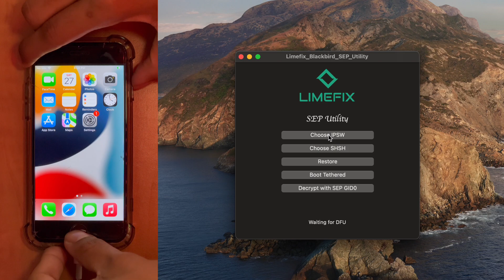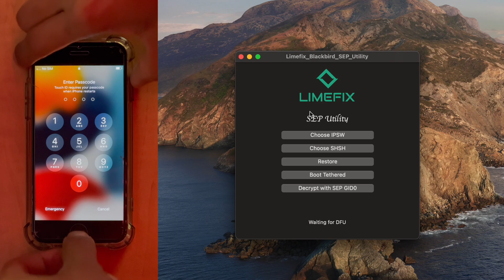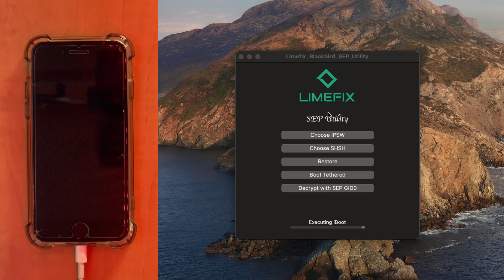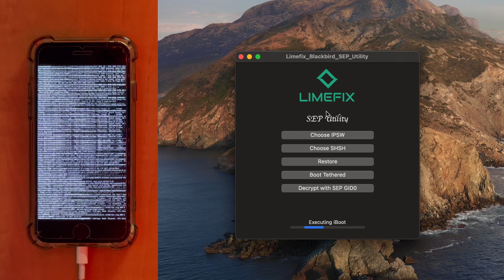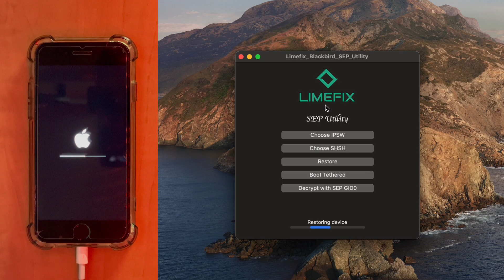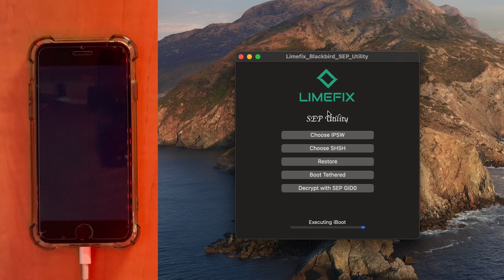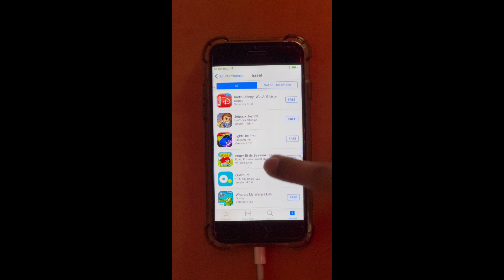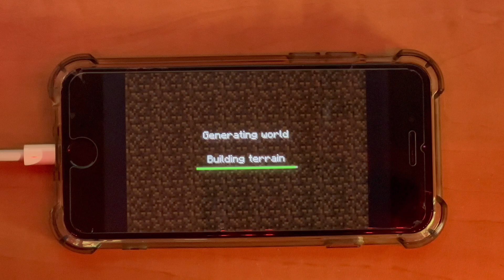Downgrading iPhone 6s to iOS 10 | Blackbird SEP Utility | Tutorial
[][][][][]   Device/App Info   [][][][][]

Device:  iPhone 6s - 32GB
iOS:  15.8.1 to 10.3.3
Program:  Blackbird SEP Utility (LimeFix Tech)
Version:  INITIAL RELEASE (v1.0)
Desktop:  Mac mini - 2014

[][][][][]   FAQ   [][][][][]

Q: How much did program cost?
A: $12

Q: What device does it work on?
A: As of now, only the iPhone 6s, 6s Plus, & iPad 5th Gen. It will eventually support other checkm8 compatible devices in the near future (except the iPhone X).

Q: Does it work on Windows?
A: No, it was made for Intel based Macs but some users reported that it works on apple silicone under Rosetta.

Q: Where can I get the IPSW?

Q: How do I fix [SEP IMG4 missing] error?
A: Re-run the program and enter DFU mode when prompted. If you get the error again, restart your Mac & repeat steps until it works.

Q: How do I fix [ldid failed] error?
A: Watch ] and go to 7:57 timestamp.

Q: How do I fix [Could not kickstart restore] error?
A: Go to your ‘Home’ folder, delete all files created by the Blackbird SEP Utility, and repeat downgrade process. TBH, not even sure if it was this or me resetting/restoring iOS 15.8.1 to get a ‘clean’ downgrade process.

Q: Program says ‘Reboot: Success’ but device shows black screen/Apple logo didn’t appear?
A: Not entirely sure about this, but I did notice that clicking the home button seemed to ‘trigger’ the restoring screen. Might have just been a coincidence.

[][][][][]   Review   [][][][][]

The program is about a month old and it has issues. Some errors you might get are ‘SEP IMG4 missing’, ‘Could not kickstart restore’, ‘ldid failed’, and overall just a bunch of crashing of the program itself causing you to repeat the same steps until it works. In the off chance that the program has no issues at all on your first attempt, the downgrade should only take about 10 minutes. The uncut video of me trying to downgrade was about 2 hours long, trying to fix the issues I mentioned before. So, was downgrading worth the $12 LimeFix Tech is selling the downgrade tool for? No - too many issues with downgrading and you’ll technically end up with a software level iPod touch since you can’t sign-in to iCloud/AppleID due to verification errors (except App Store) and cellular service doesn’t work. If/when the program fixes the issues, adds more iOS/device support, and possibly simplifies the downgrading process similar to LeetDown, only then would I say it is worth buying. Until then, I can’t wait to downgrade a 2017 iPad Pro 10.5 inch to iOS 10, essentially  giving me the most powerful 32-bit supported device.

[][][][][]   Chapters   [][][][][]

0:00 - Downgrading to iOS 10.3.3